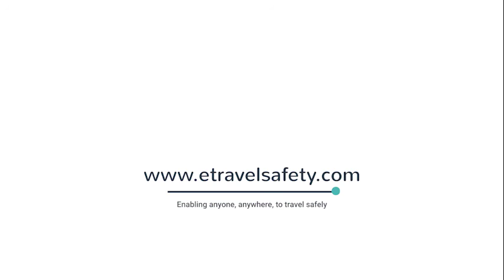What To Do In A Firearms Or Weapons Attack | eTravelSafety Travel Safety eLearning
With the rise of firearms and weapons attacks, it is important you know what you can do in response.

In this short video, we explain the best way to respond in these stressful situations.